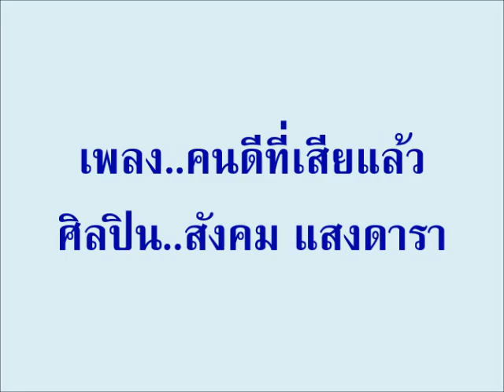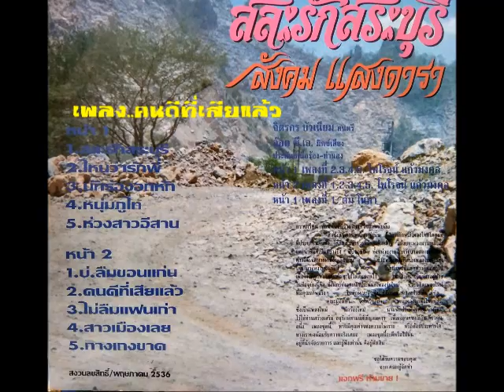คนดีที่เสียแล้ว - สังคม แสงดารา(ไพโรจน์ แก้วมงคล)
อยู่ในชุด สละรักสระบุรี
ได้รับอนุญาตจาก อ.ไพโรจน์ แก้วมงคล เจ้าของบทเพลงเพลงนี้ ซึ่งท่านได้ขับร้องไว้เมื่อประมาณ 30 ปีก่อน